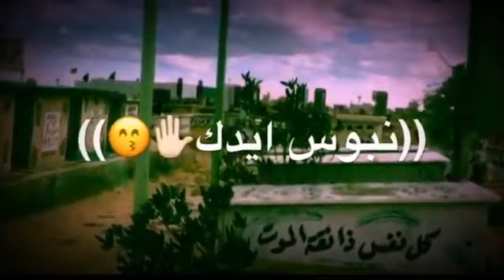ستوريات حزينه عن العيد شهداء مرتضى حرب على العيد حزين💜حالات واتساب حزينه 💔!